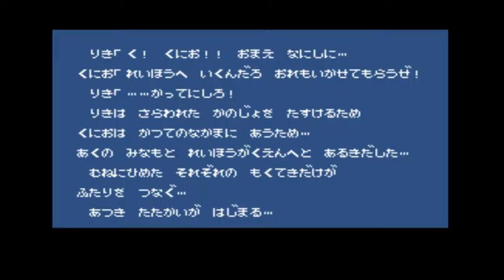Downtown - Nekketsu Monogatari (J) Famicom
Downtown - Nekketsu Monogatari (J)